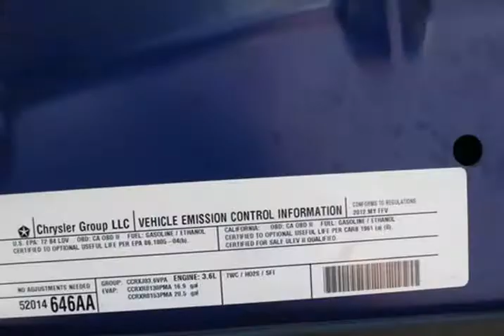2012 Dodge Journey SXT (Dinuba, California)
Dinuba Auto Plaza
1660 East El Monte Way
Dinuba